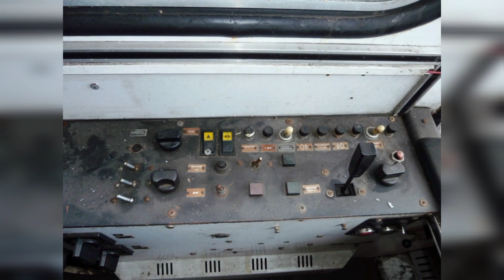Тролейбуси Skoda 14 та 15 TR У Києві, які пішли в історію. Down in history.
Created by InShot Skoda 14 та 15 TR У Києві, які пішли в історію. Skoda 14 and 15 TR trolleybuses that have gone down in history.